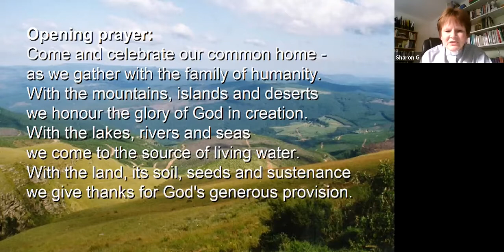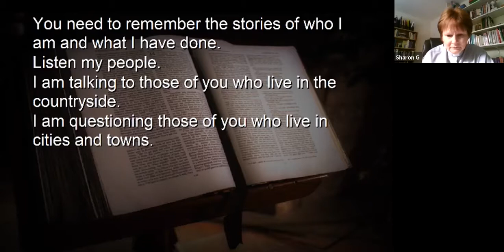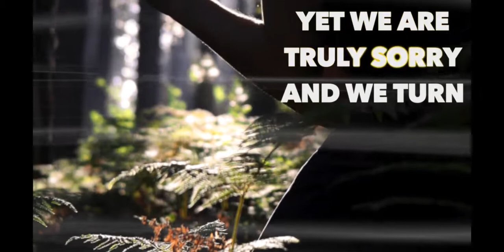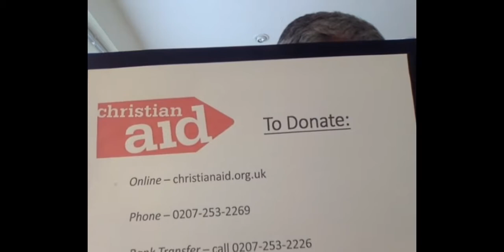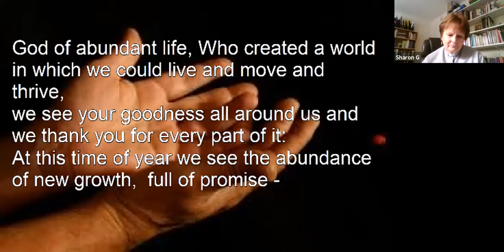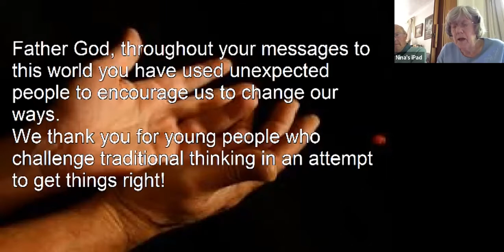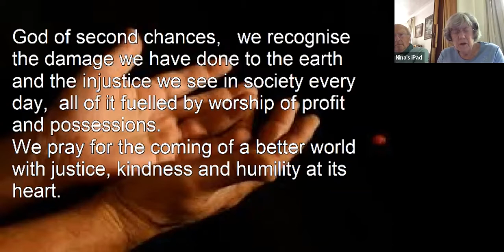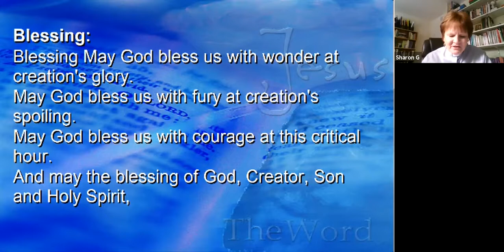CMC Sunday Service 10 5 20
Sunday Service led by Rev. Sharon Gardner and recorded for Crowthorne Methodist Church on Sunday 10 May 2020